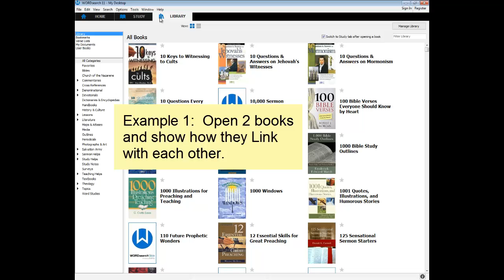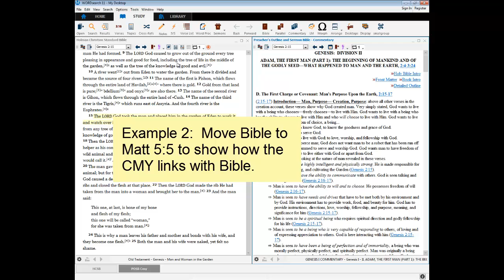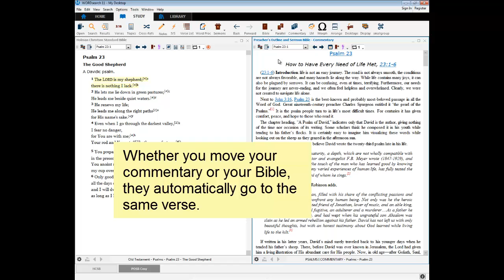Linking Your Books in WORDsearch 11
Explains what Linking is and describes how to link books in WORDsearch 11.